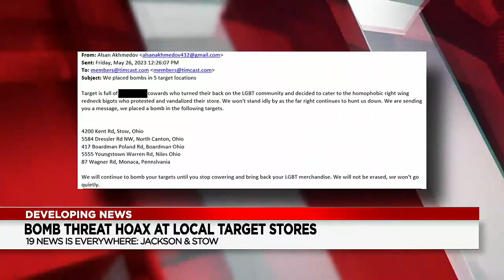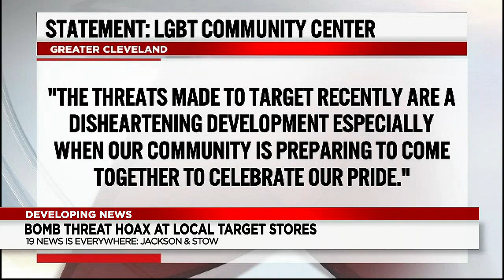LGBTQ+ member sends bomb threat to 5 Target stores for removing pride sections